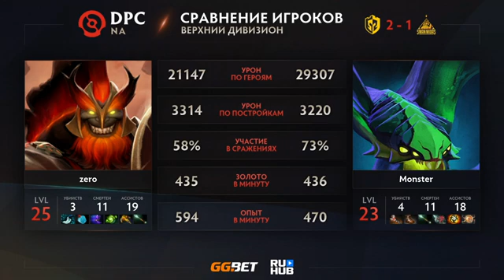Black N Yellow vs 5ManMidas, Dota Pro Circuit 2021: Season 1 - NA, bo3, game 3 [Maelstorm & Eiritel]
Black N Yellow (YamSun, Ryoya, zero, FLee, Jubei)
vs
5ManMidas (Lies, RRL, Monster, Aikster, Shoe)